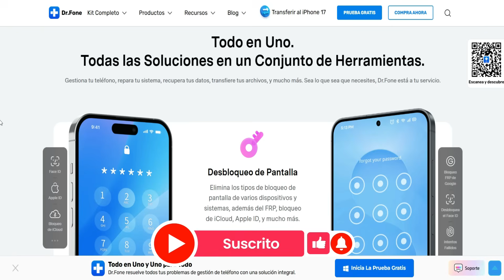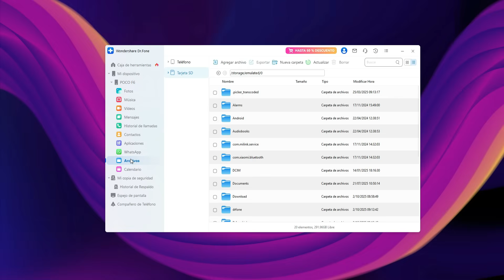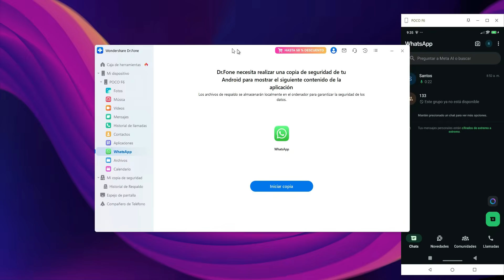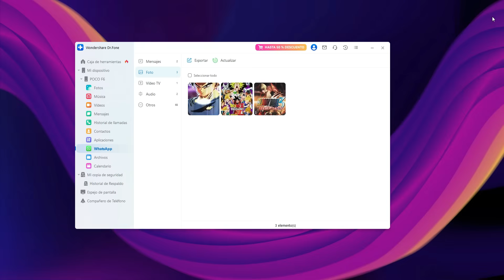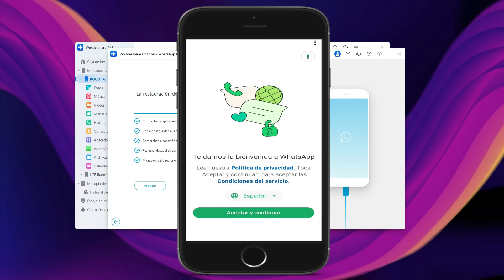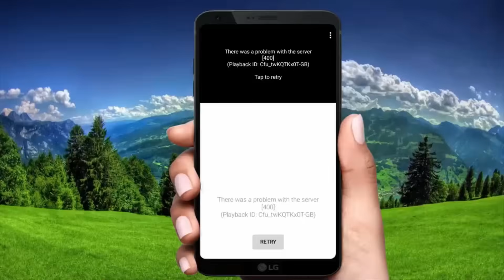El MÉTODO OFICIAL COMO Pasar WhatsApp a Otro Teléfono sin perder NADA (2025) | Dr.Fone 100% Seguro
¿Quieres pasar tu WhatsApp a otro teléfono sin perder ni un solo chat, foto, video o audio? En este video te muestro el método oficial garantizado para 2025 usando Dr.Fone.

Con este tutorial podrás:
- Transferir WhatsApp de Android a iPhone, iPhone a Android o entre equipos del mismo sistema
- Mover todos tus datos: mensajes, fotos, vídeos, audios
- Hacerlo con seguridad y sin riesgos de pérdida de datos
- Utilizar el sistema de 1 clic de Dr.Fone

No importa el modelo o sistema operativo: este método te asegura que nada se quede atrás.

¿Listo para transferir WhatsApp a otro teléfono? Olvídate del miedo a perder tus chats con este método GARANTIZADO para 2025. Te guiaré paso a paso para que puedas pasar absolutamente todo (mensajes, fotos, videos, audios) a tu nuevo móvil usando el sistema de 1-clic de Dr.Fone. Funciona perfecto para migrar de Android a iPhone, iPhone a Android y entre los mismos sistemas.

Software y Entidades Mencionadas en este video:

Dr.Fone - Phone Transfer (Wondershare)
WhatsApp Messenger
Sistemas Operativos: iOS & Android
Dispositivos: iPhone, Samsung Galaxy, Google Pixel, Xiaomi, etc.

El siguiente material es con fines educativos, donde te explico los métodos y las técnicas que te ayudan a encontrar la mejor solución posible al problema que afrontas con tu pc o dispositivo.

Este método es ideal para:

Pasar WhatsApp de un Samsung a un nuevo iPhone 17.
Migrar tus chats de un iPhone antiguo a un nuevo Android.
Actualizar tu teléfono sin usar copias de seguridad de la nube.
Clonar tu WhatsApp de forma segura y completa.

[00:00] Introducción
[00:30] ¿Qué es Dr. Fone?
[00:57] Descarga e Instalación del Programa
[01:13] Conexión del Teléfono y Exploración de Herramientas
[02:04] Realizar la Copia de Seguridad de WhatsApp
[02:13] Activar Copia de Seguridad de Extremo a Extremo
[03:19] Iniciar la Transferencia de WhatsApp
[03:44] Tipos de Transferencia y Conexión de Equipos
[03:59] Ejecutar la Transferencia
[04:57] Verificación y Restauración en el Equipo Receptor
[05:31] Conclusión